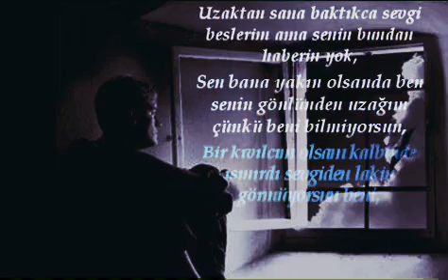Delimsinsen - Hep Seni Düşünürüm (Şiir)